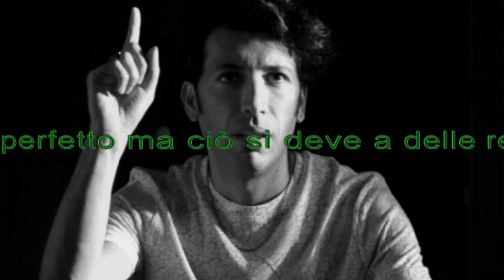Zoo di 105 del 14/07/16 - fantasie erotiche , sorrisi e serie tv